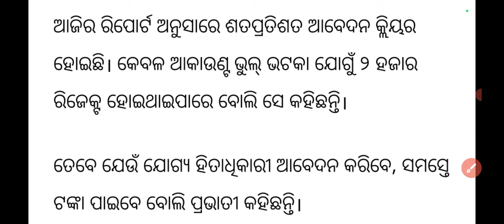Breaking News 🔥 ସୁଭଦ୍ରା ଯୋଜନା କଟିଲା ୨୦୦୦ ନାଁ || Subhadra Yojana 2000 Rejected List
Breaking News 🔥 ସୁଭଦ୍ରା ଯୋଜନା କଟିଲା ୨୦୦୦ ନାଁ  || Subhadra Yojana 2000 Rejected

subhadra yojana Offline Apply
Subhadra Yojana Odisha Apply Date

Haramohan Mukhi